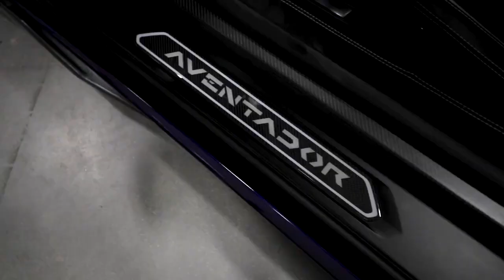I Drove A Super Car 3 Provinces And 3000km For Cars And Coffee With Coppers!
That's right, I drove my Lamborghini Huracan 3000km for Cars and Coffee with Coppers! If you follow Daily Driven Exotics (DDE) you probably noticed the dde Mclaren 720 gtr is in 1 piece, so you know this is an old video. This video was filmed at August Motor Cars in 2021 right after Covid 19. Who doesn't love driving a super car 3 provinces for a cars and coffee hosted by August Motorcars!